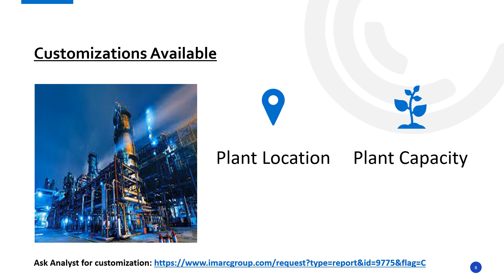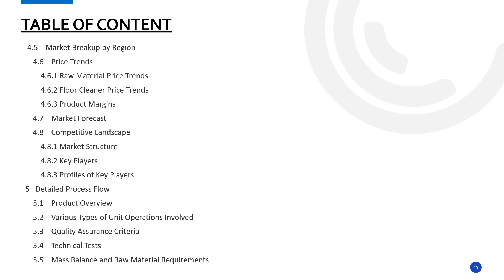An ultimate Guide to Setup a Floor Cleaner Manufacturing Plant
Establishing a floor cleaner manufacturing plant involves various aspects selecting an appropriate location, acquiring necessary machinery, and ensuring a consistent supply of raw materials, etc. Emphasizing quality control and operational efficiency is crucial to meet market demands and remain competitive.

This study provides detailed information about setting up a floor cleaner manufacturing plant, as follows:
·         Project Economics
·         Certification Requirement
·         Key Success and Risk Factors
·         Strategic Recommendations

IMARC Group
134 N 4th St. Brooklyn, NY 11249, USA